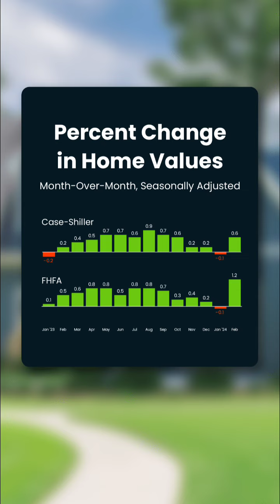Central Jersey Home Prices